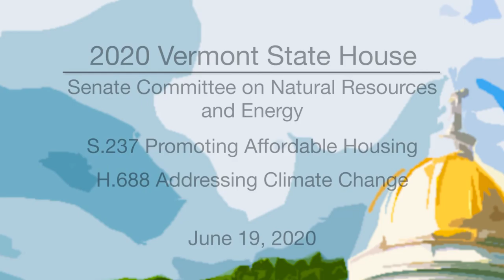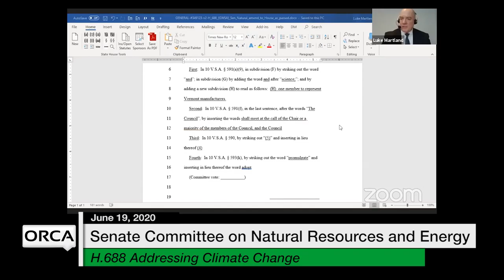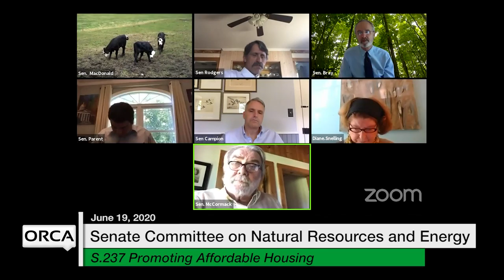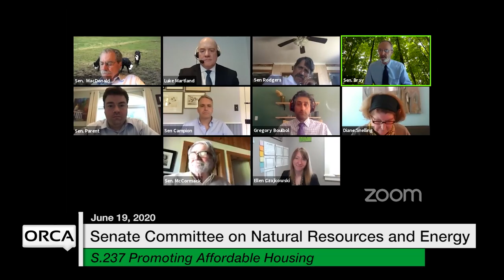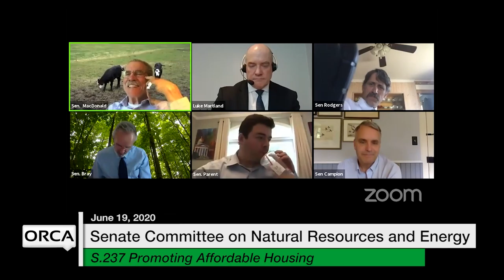Vermont State House - S.237 Promoting Affordable Housing, H.688 Addressing Climate Change 6/19/2020